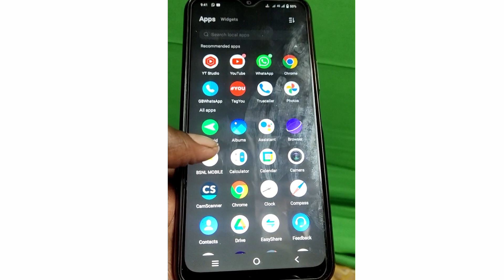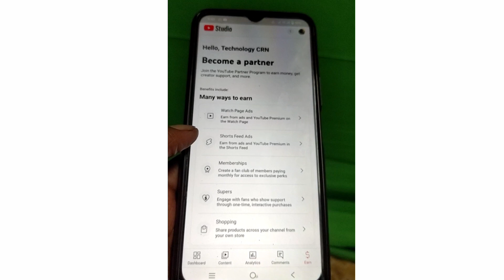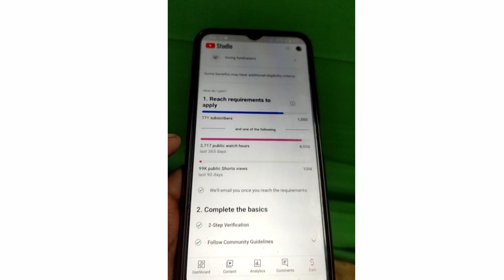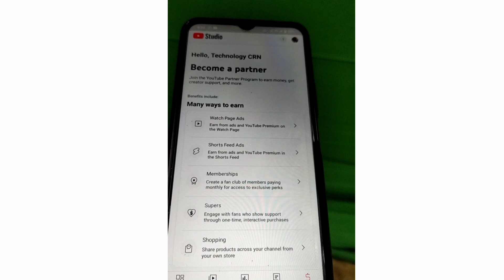Yt studio New big update 2023🔥 become a partner कैसे मिलेगा जाने || @YouTube // Technology crn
Become a partner yt studio new update || Complete the basics ||Pass channel review kiya hai || 2023
Yt studio New big update 2023
become a partner कैसे मिलेगा जाने || Ypp New Update
How To Accept YouTube New Partner Program 2023 Policy | Tutorial | Hindi
Action required: Accept new terms to stay in the YouTube Partner Program || Review And Accept 2023
become a partner yt studio Yt studio New big update 2023
 कैसे मिलेगा जाने @YouTubebn

hello doston is video mein maine aapko bataya bike Studio cake Mein update ke bare mein main aapko Puri tarike se bata Diya agar aap usko yah update Mila Ho to comment Kaise bataen aur aapko video Achcha Laga Ho To video ko like ker de or Aisi hi video ke liye Hamare channel ko subscribe karne

your cover topic y t Studio with new update new update yt studio2023 become a partner short update 2023 new update yt studio tage YtstudioNewbigupdat 2023 becomeapartner कैसेमिलेगाजाने